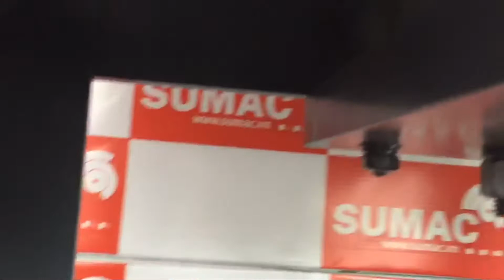Máy ép thủy lực mini - 0936369588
Máy ép thủy lực 10 tấn, 15 tấn, 20 tấn, 30 tấn, 40 tấn, 50 tấn
Máy & thiết bị SUMAC chuyên lắp đặt, cung cấp các loại máy ép thủy lực, các loại thiết bị thủy lực
- Máy ép thủy lực khung kín
- Máy ép thủy lực mini
- Máy ép thủy lực 4 trụ
- Máy ép thủy lực từ 10 tấn đến 500 tấn
MÁY & THIẾT BỊ SUMAC
Giao hàng, bảo hành hàng toàn quốc
Mechanical Engineer